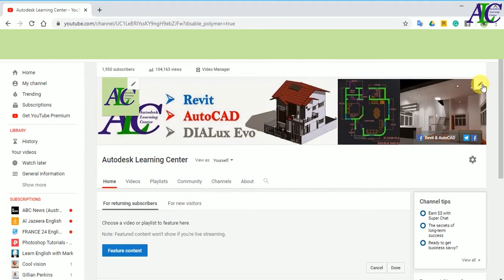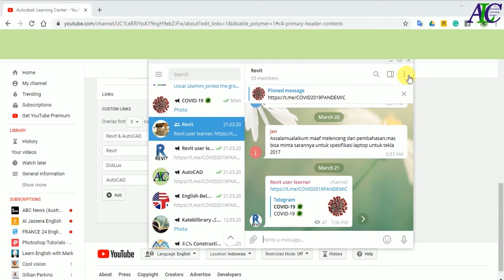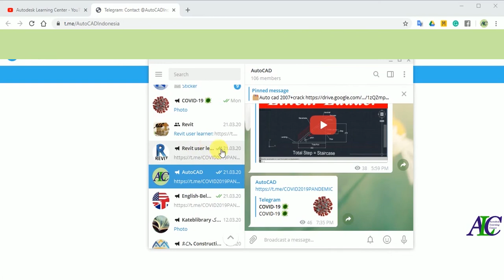How to Link your YouTube with Telegram channel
By adding a telegram icon on your YouTube channel, you can link your Telegram with your YouTube channel. how to link your Telegram with your YouTube channel.